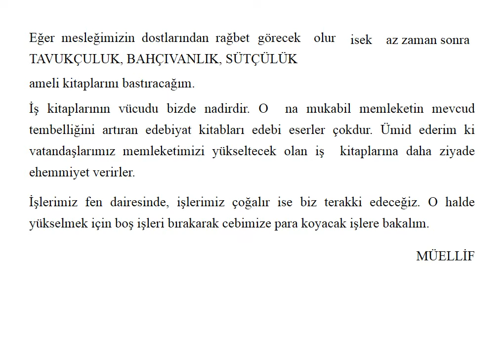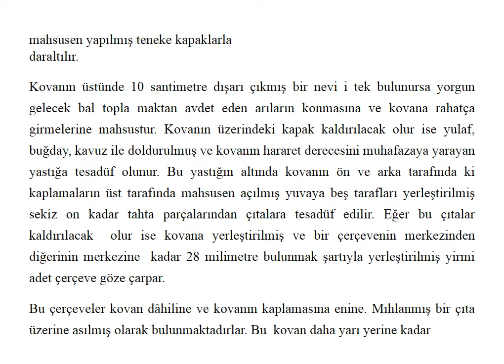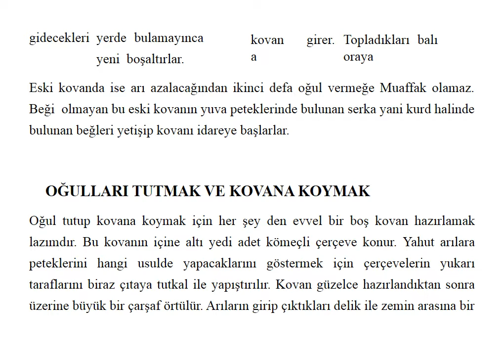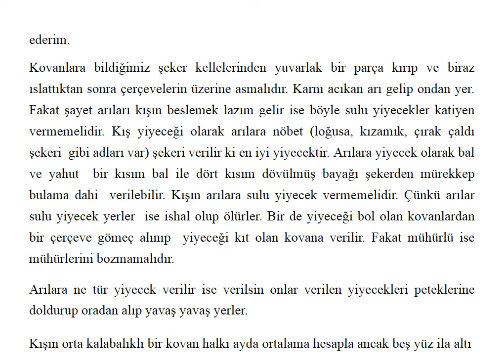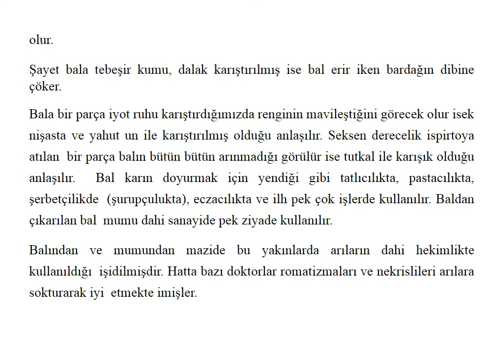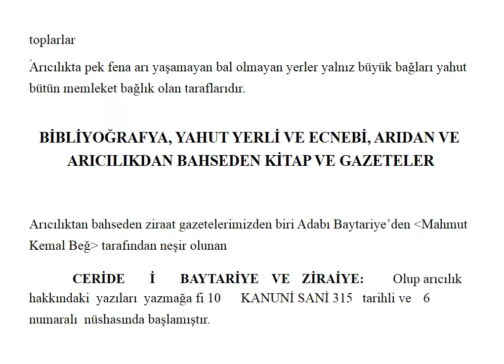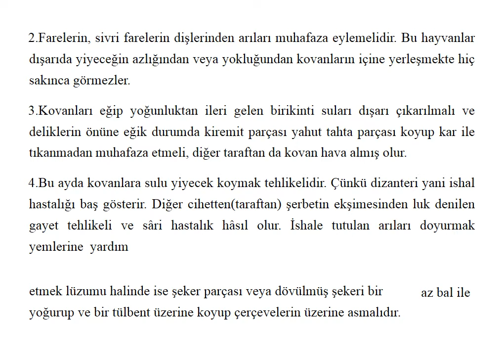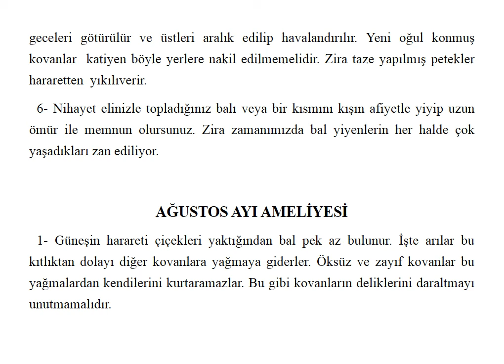109-Osmanlıda bilimsel uygulamalı arıcılık(Scientific applied beekeeping in the Ottoman Empire-1912)